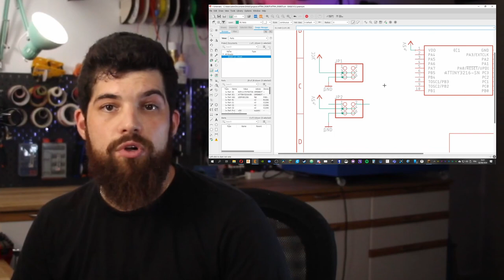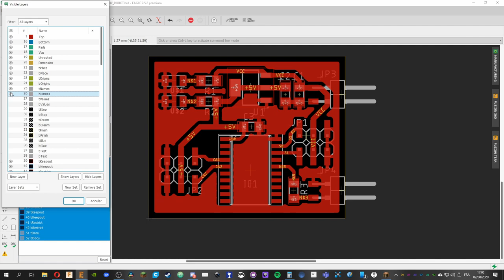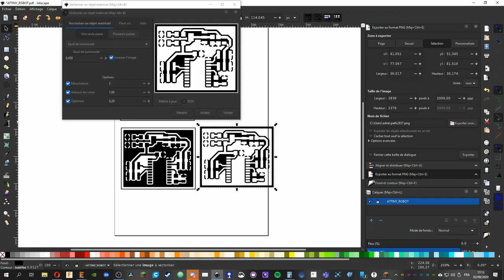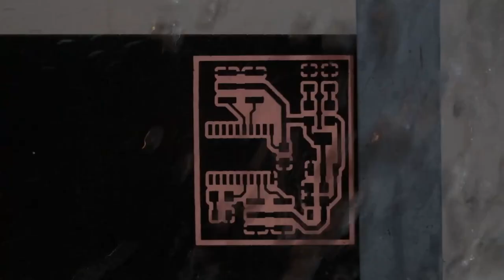#5 - Fabriquer ses circuits à la graveuse laser - Démonstration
Enfin ! Une nouvelle vidéo de Court-circuit ! :D Et dans cet épisode je vous présente la méthode que j'utilise chez moi pour créer des PCB grâce à une graveuse laser !

Et un grand merci à Heliox de La chaîne "Le Labo d'Heliox" d'avoir partagé mon travail et de m'avoir fait passer le cap des 2 000 Abonnés !

Merci à vous toutes et tous de me suivre ! On se retrouve la prochaine pour une nouvelle vidéo ;)